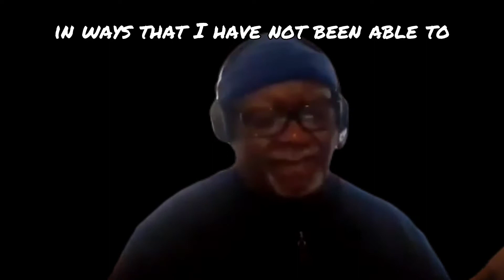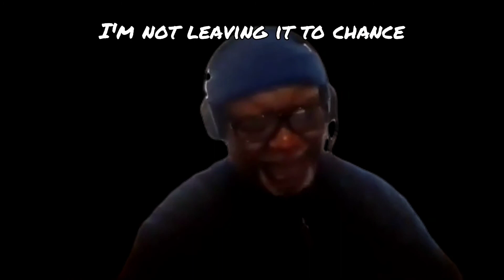LORENZO KOM’BOA ERVIN - ANARCHISM AND THE BLACK REVOLUTION